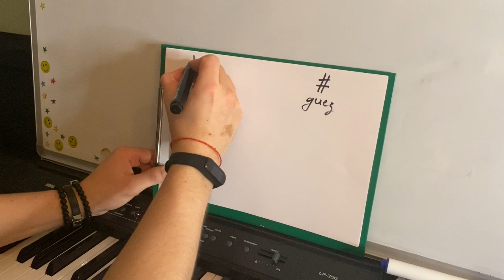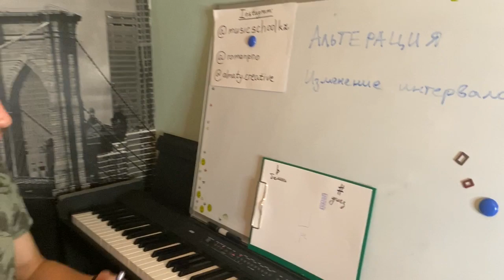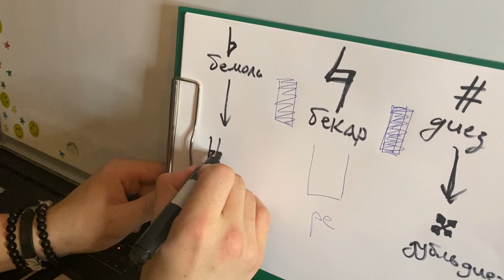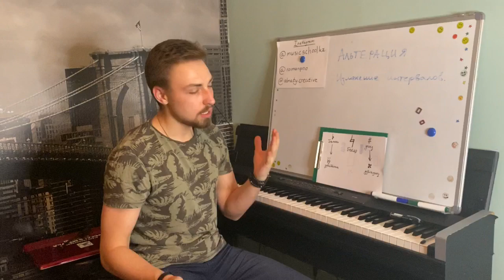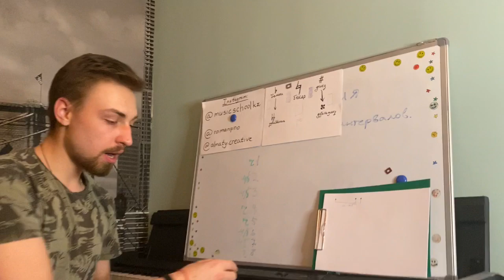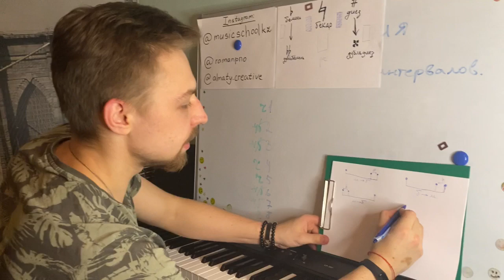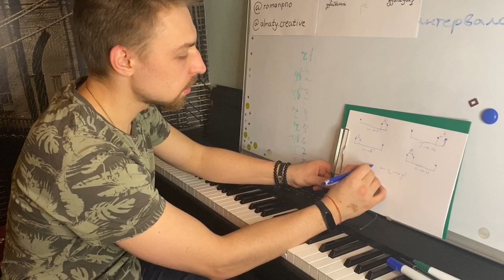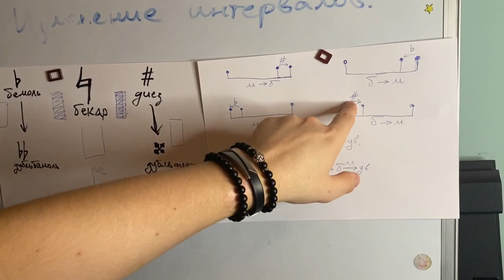Альтерация и изменение интервалов